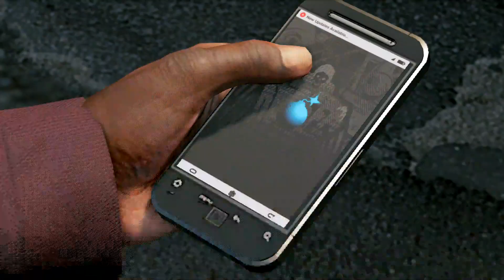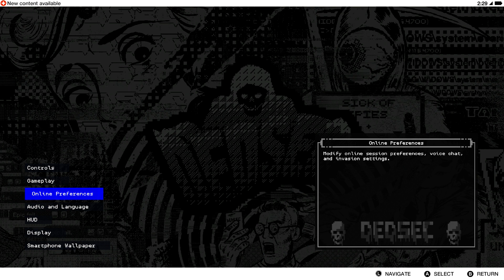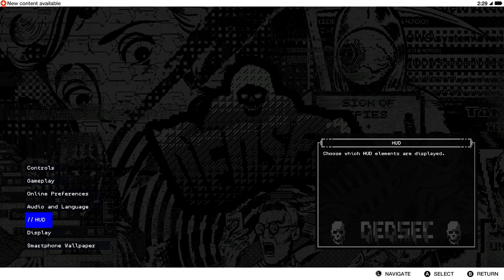Let's Play Watch Dogs 2 Human Conditions DLC Part 2